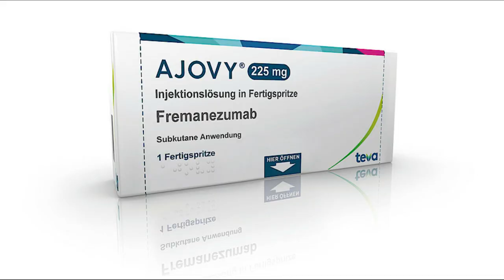Вакцина от коронавируса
Эпидемия Covid-19, вызванная коронавирусом, охватила уже более чем 90 стран, сообщила Всемирная организация здравоохранения. Новые случаи заболевания отмечены в Сербии, Словакии, Ватикане, Парагвае, Перу, Камеруне и Того. В Нью-Йорке объявлено чрезвычайное положение, итальянские власти закрывают целые регионы на карантин. Пока вакцины против коронавируса, которая бы помогла остановить распространение инфекции и защитить людей, нет. Когда мы можем ожидать появления вакцины?
О пандемии я предупреждал вас в своём видео ещё в начале января 2020 года, тогда на это ни кто не обратил внимания. В следующем видео я рассказал вам о том, что сделают с умершими от пандемии людьми, их просто растворят превратив в компост и глину.